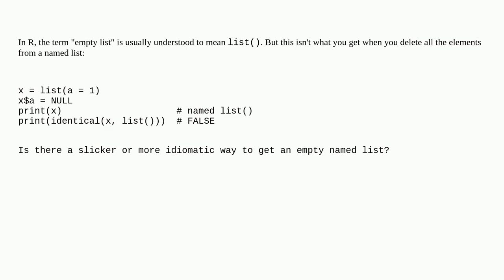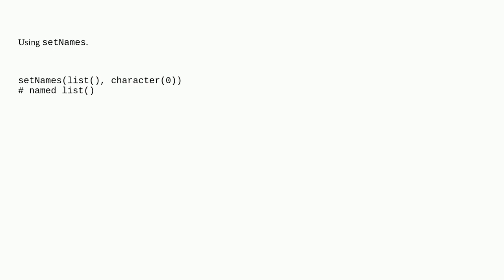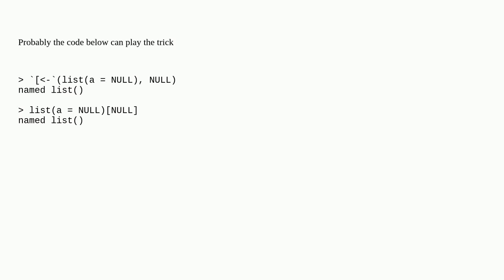How do you make an empty named list?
A special thanks goes out to the community

  r empty-list